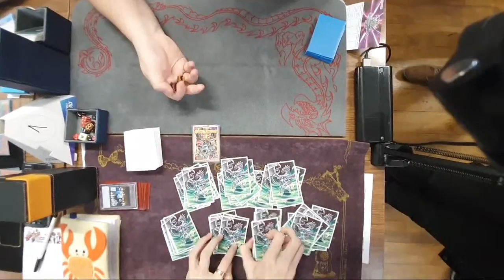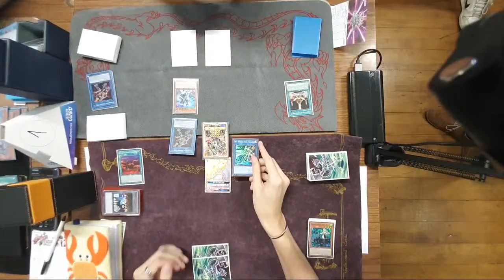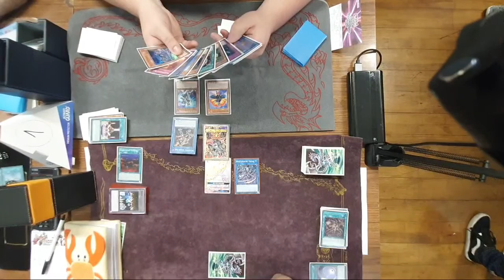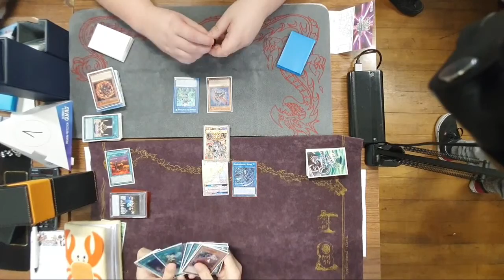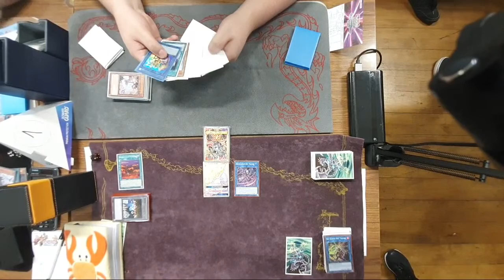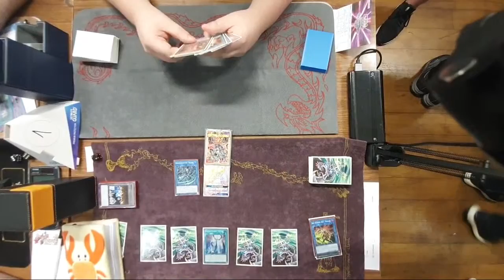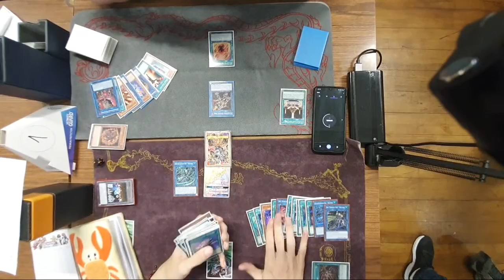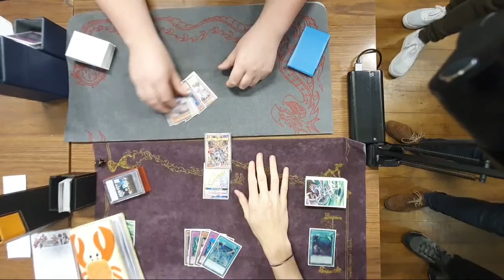Brotherhood 1K FINALS : Brandon P (Sky Striker) Vs Niall M (Salamangreat) Yu-Gi-Oh!